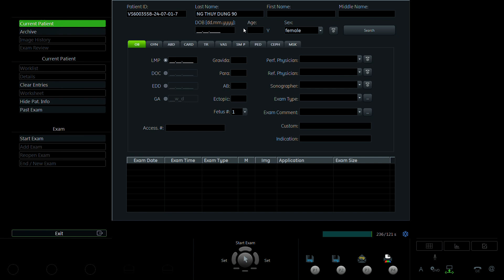Nguyễn Việt Trinh 1999